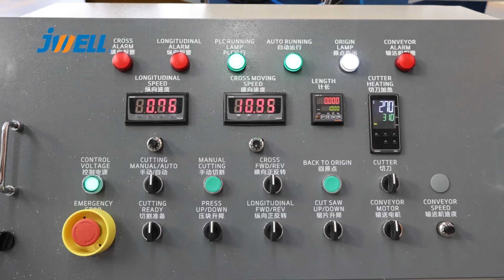PC Sun Panel Production Line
Author: Cathy

It was established in 1997, products list:
1.Pipe extrusion machine
2.Sheet/plate/film extrusion machine
3.Profile extrusion machine
4.Chemical fiber yarn production line and accessories
5.Engineering plastic bio plastic compounding line
6.Recycling machine
7.Blow molding machine
8.Screw, barrel, roller, mold